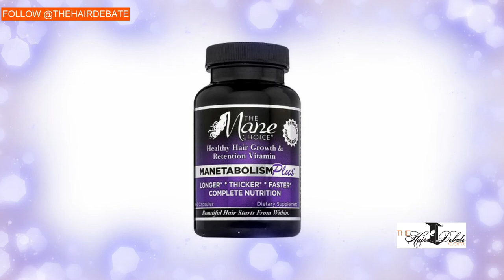How to Stop Thinning, Shedding & Hair Loss | Growing It Back | The Hair Debate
Stylists face hair challenges too. I've been dealing with thin hair problems my whole life.  In this video stylist Angela King I are will share a bit of our hair journey including hair loss. My goal is to grow may hair back with using 3 products.

What types of hair challenges are you dealing with?